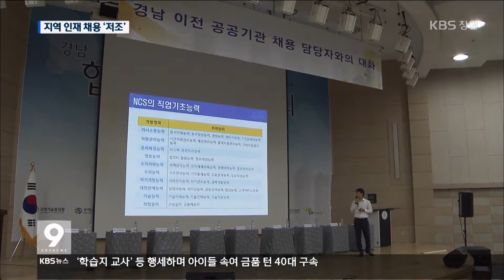[주요 뉴스] KBS뉴스9 경남 – 혁신도시 지역인재 채용 `제자리`(2017.2.9.목)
[앵커멘트]
진주 혁신도시로 이전한
공공기관의 지역 인재 채용이
좀처럼 늘지 않습니다.

지역 인재 채용이 의무가 아닌,
권고 사항에 그치다보니
지역 균형발전과 일자리 창출이라는
애초 목적이 실효성을 잃고 있습니다.
조미령 기자의 보도입니다.

[리포트]
지역 대학을 졸업한
29살 김정열 씨.

3년 전, 대학을 졸업하자마자
전공시험과 직무능력평가를 치르고
한국남동발전 인턴으로 선발된 뒤,
6개월 만에 정식 사원이 됐습니다.

초봉 3500만 원에
정년이 보장되는
공공기관에 입사한 겁니다.

[인터뷰]김정열 대리/한국남동발전 홍보실
"채용에 대한 정보를 손쉽게 얻었던 것 같고 꼭 들어가고 싶다는 열정이나 마음가짐이 크게 작용한 것 같습니다."

문제는 이런 경우가
드물다는 겁니다.

지난해 진주 혁신도시
공공기관 10곳의
지난해 신규 채용 인원은 881명,
이 가운데 경남 출신은 99명으로
11.2%에 그쳤습니다.

이는 부산 혁신도시 27%의
절반도 되지 않는 데다,
전국 혁신도시 10곳의
평균 13.2% 보다도 낮습니다.

특히 대구의 경우
지역 인재 채용 비율이
8.9%에서 21.3%로 오른 반면
경남은 11%대에 머물러 있습니다.

혁신도시 특별법상
지역 인재 채용이 권고사항에
불과하기 때문입니다.

진주시는
지역 인재 35% 의무채용 법제화 추진에
팔을 걷어붙였습니다.

[인터뷰]배택상/진주시 미래산업과장
"지역 인재 채용비율이 늘어나지 않고 계속 저조한 상태로 있어서 이것을 실질적으로 향상시키기 위해서는 의무화해야 합니다."

진주시는
전국 10개 혁신도시와 함께
혁신도시특별법 개정을 위한
목소리를 모을 계획입니다.
KBS 뉴스 조미령입니다